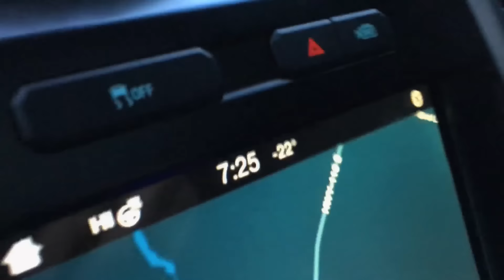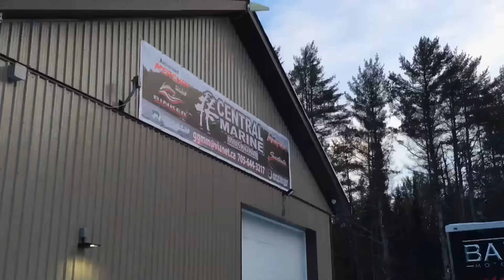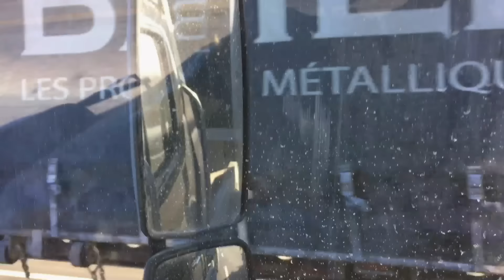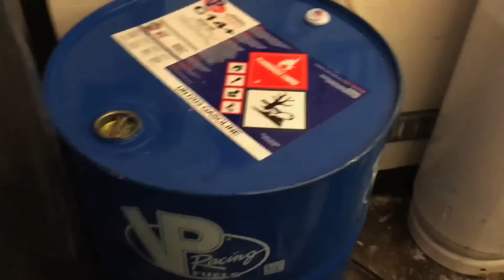Smooth Sailing!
Our adventure to Valcourt Quebec!

Send Mail To:

N0M2P0

Justin - @JustinBueckert25
Brad - @BradMc9
Emily - @E.ms_95
Jason - @JasonLeBlanc
Matt - @MattMcguire450
Matt - @Trudgehammer
Brett - @BrettHellyer
Billy - @Six.Twenty.Four
Geoff -@ GeoffreyTuer
Jeff - @JeffWhaling
Kassie - @KassieBoone79
Sean - @HTWshine
TEAMLTD - @teamltd
LimeNine - @limenine

Smooth Sailing! | Mark Freeman #408